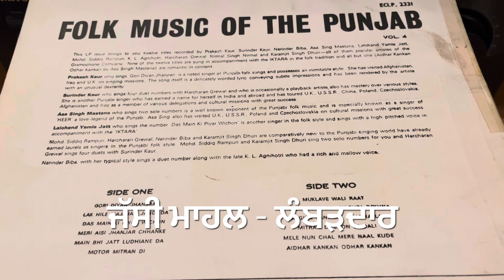JE MUNDIYA TU-ਜੇ ਮੁੰਡਿਆ ਤੂੰ ਮੈਨੂੰ ਨੱਚਦੀ NARINDER BIBA & K L AGNIHOTRI-1967-OLD PUNJABI SONG VINYLRIP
LYRICS:: KANWAR
MUSIC:: KESAR SINGH NARULA

ਪੰਜਾਬੀ ਗਾਇਕੀ ਦਾ ਦੁਰਲੱਭ ਸੰਗੀਤ ਅਤੇ ਕਲਾਕਾਰੀ

ਪੰਜਾਬ, ਪੰਜਾਬੀਅਤ ਅਤੇ ਪੰਜਾਬੀ ਸਭਿਆਚਾਰ ਇੱਕ ਅਦਭੁੱਤ ਮਿਸਾਲ ਹੈ ਸੰਸਾਰ ਵਿੱਚ-ਰੱਬ ਤੁਹਾਨੂੰ ਖੁਸ਼ੀਆ ਬਖਸ਼ੇ